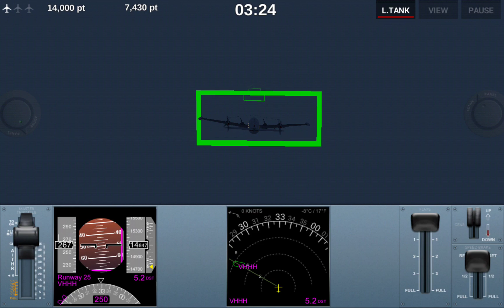Extreme Landings, Old Glory - 16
Route.